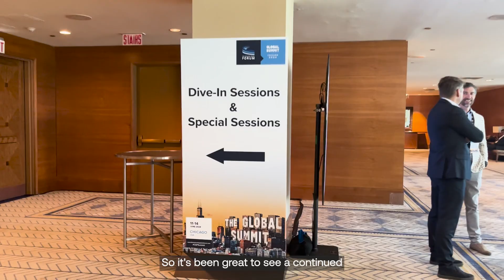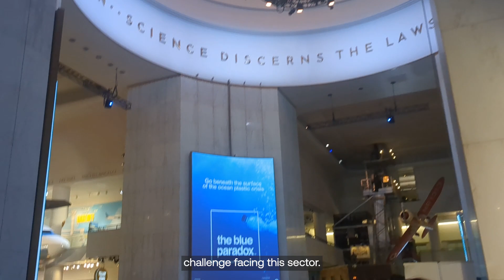PA at the CGF Global Summit 2024 in Chicago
At the CGF Global Summit 2024, we hosted a session on tackling the plastic challenge, discussed with leaders how to drive growth at speed, and came away with prompts for change. Hear from our global team on their experiences during this incredible week in Chicago June 12-14.

Meet the team and find out more about our presence at the Summit